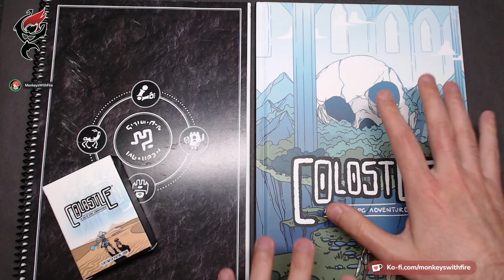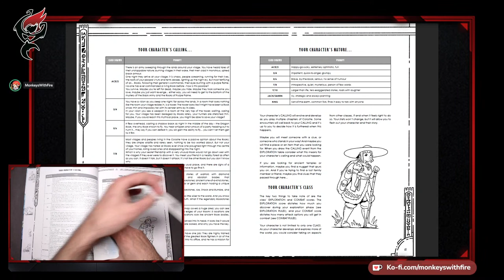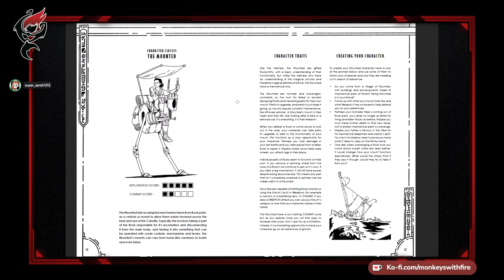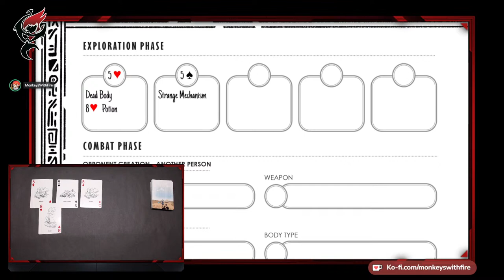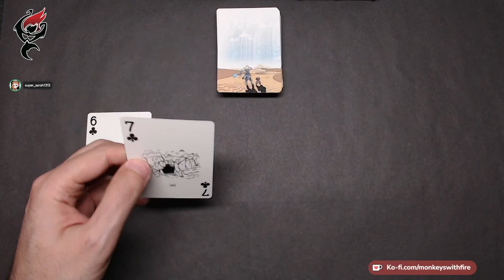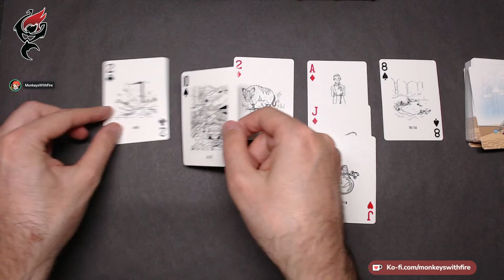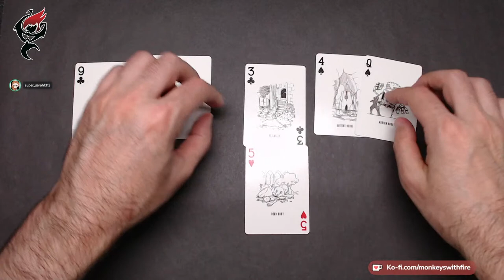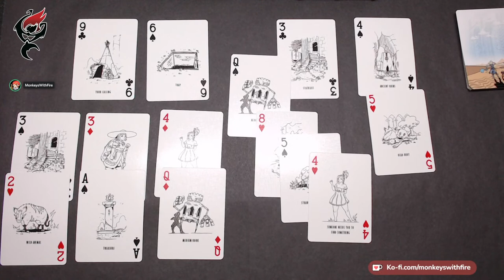COLOSTLE: SOLO RPG - NICH ANGELL | ROLE-PLAYING GAME LIVE PLAY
On tonight's show, we go on a solo RPG adventure, traversing forests, mountains, and cities as we explore the castle of Colostle from Nich Angell. ♖

Have a pen & paper at the ready to create your own adventure story as we play. ️

Colostle is a solo RPG rulebook that allows you to play a single player adventure campaign through the impossible and incredible world of the Colostle. The Colostle is a castle so big that there are oceans, mountains and cities within its rooms! There is no 'outside' to the Colostle, everything is within. And stalking these Roomlands, are the Rooks, huge walking stone castle towers that attack anything they see, but hold the Rookstones, the only source of magic in this world.

​Unlike multiplayer tabletop RPGs like DnD or Pathfinder, a solo RPG is one you play on your own. The game book and system, along with a deck of standard playing cards, throws prompts and moments at you, and you must decide how your character reacts while recording your adventures in a journal.

Build your story of who your legendary adventurer is, and what they discover out in the Roomlands of the Colostle.

Join us tonight from 19:00 GMT for gaming, chat, and other shenanigans. 🐵🔥🎲

🎧 Original 10 Minute Ambiances & Music Used With Permission By Tabletop Audio